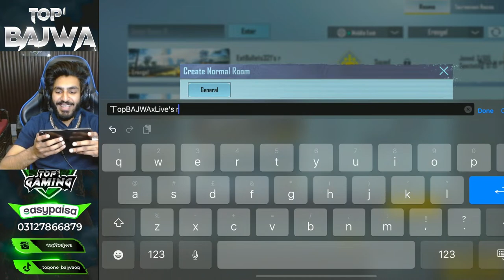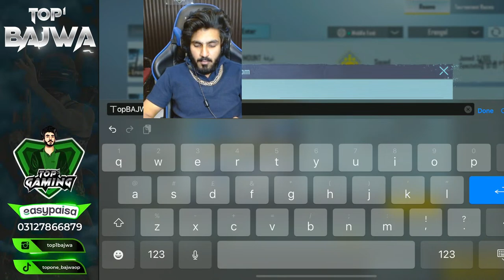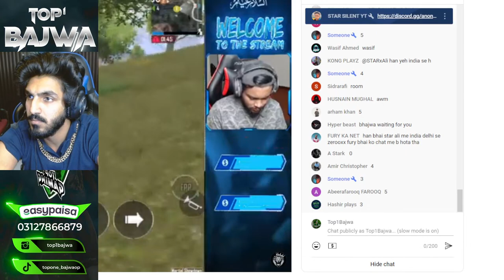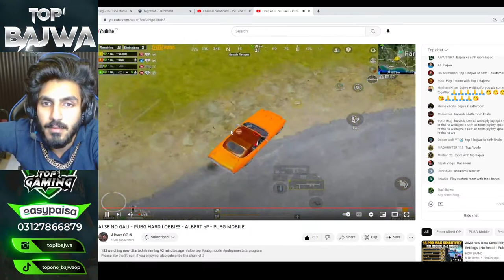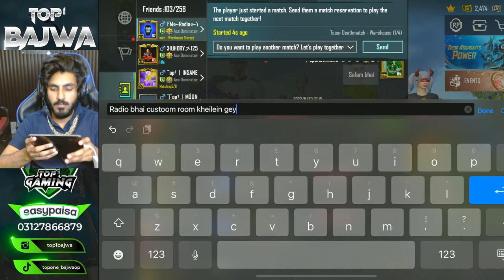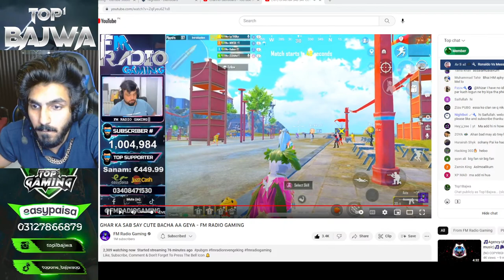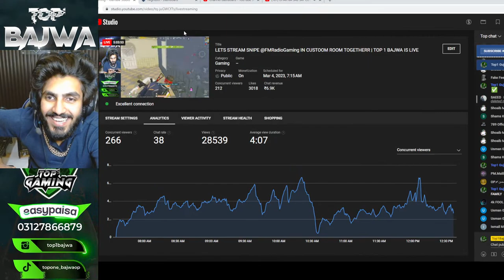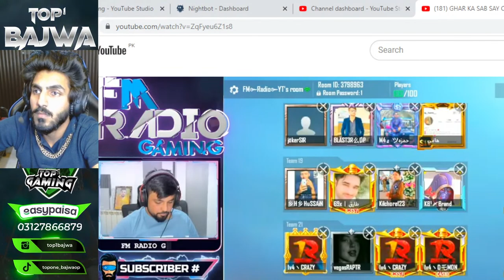LETS STREAM SNIPE @FMRadioGamingLive IN CUSTOOM ROOM TOGETHERR | TOP 1 BAJWA IS LIVE